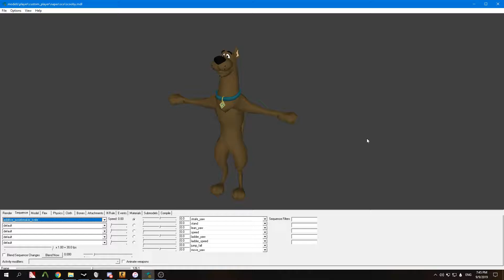3D model Scooby-doo - CS:GO